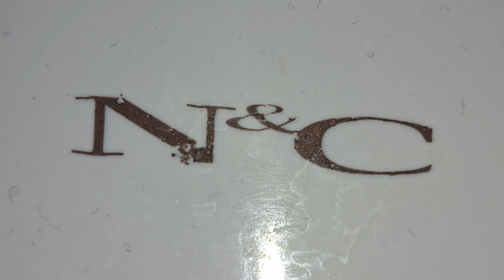Legoland Windsor Knights Kingdom, (Ladies) N&C, Countertop sink & Initial F5 hand dryer